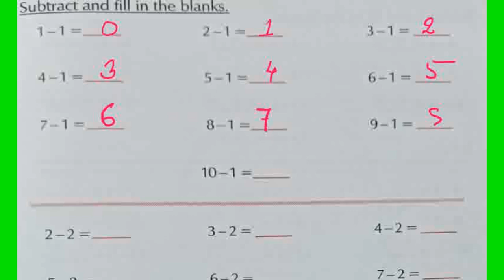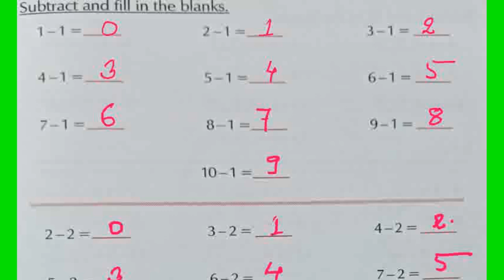Subtraction for kids | Learn how to subtract | Mathematics for kids | Maths for Kids | घटाना |ghtana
जोजस बेसिक मैथ्स
jojas basic maths
Jyoti Gupta Ma'am
basic maths
basic subtraction
subtraction for class 1
chhote bacchon ko ghatana sikhayen

minus
binary subtraction
addition and subtraction
ghatana
subtraction of integers
subtraction with regrouping
subtraction with borrowing
repeated subtraction
subtraction meaning
3 digit subtraction

subtraction online
subtraction
subtracted from
addition and subtraction of integers
addition subtraction multiplication division
to subtract fractions
subtraction for class 3
addition and subtraction for class 1
subtract the following
subtracting fractions
mental maths addition and subtraction
math subtraction
subtraction for class 2
addition subtraction
binary subtraction